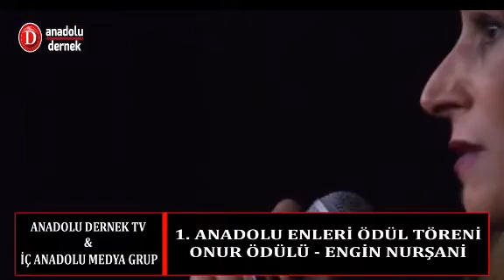Engin Nurşani'nin onur ödülünü Eşi Dilek Nurşani Aldı